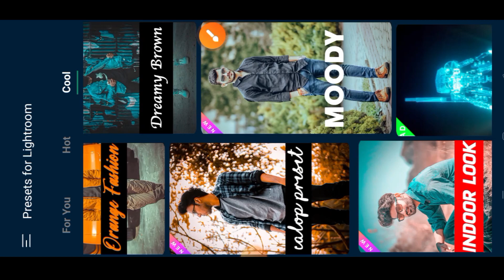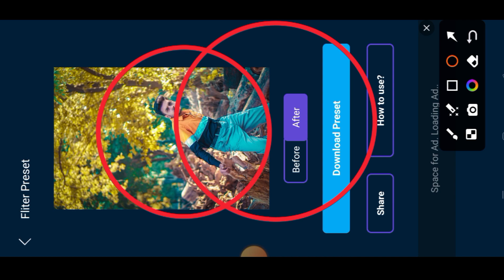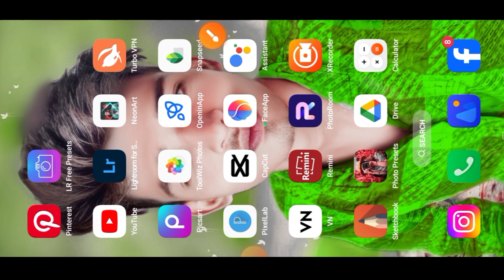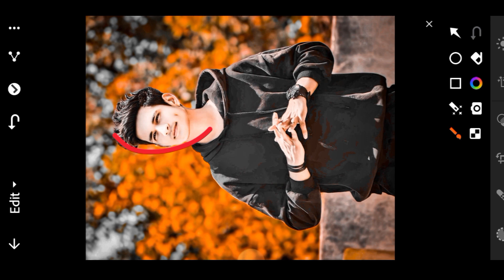LR free presets lightroom new app se best tarika editing 👈 free download lightroom editing HD